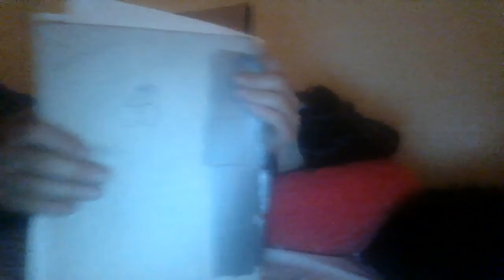Five Stories (part 7)